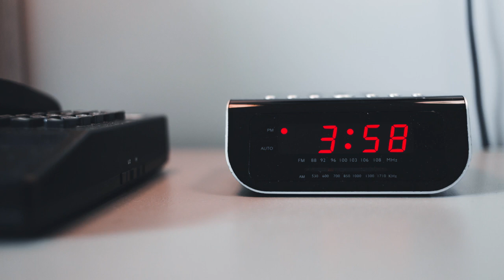Multiple Analogue Alarm Clock Sound Effect Copyright Free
High-Quality Sound Effects Copyright Free

 Let us know your need for sound effects in the comments below.